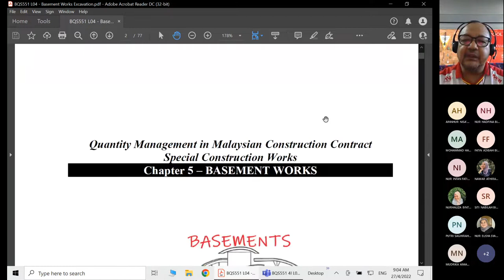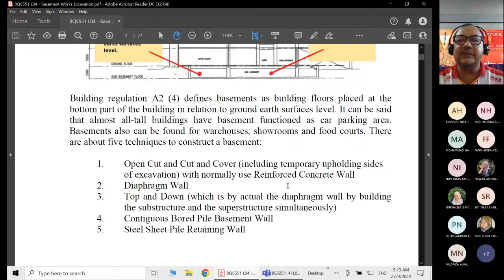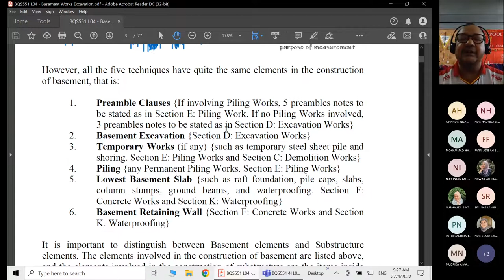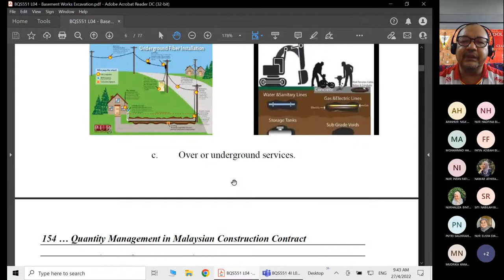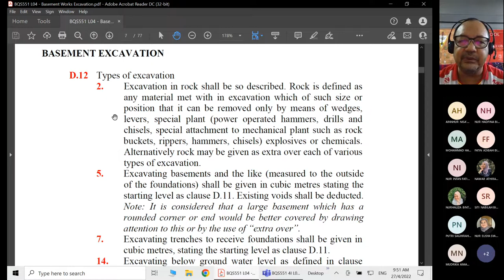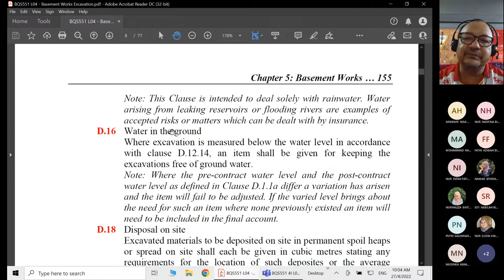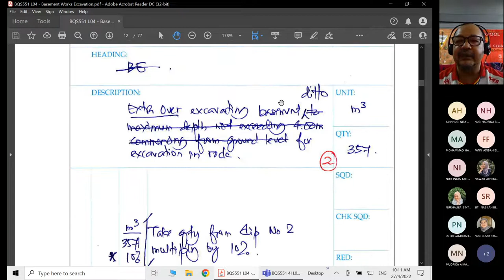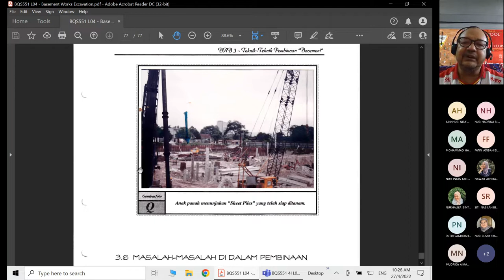Quantity Management (Special): Basement Works Excavation